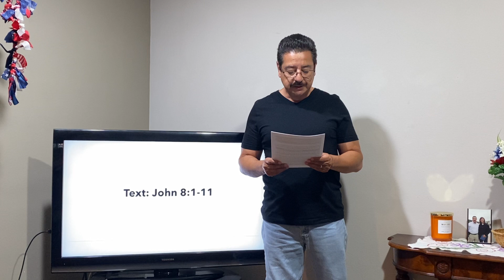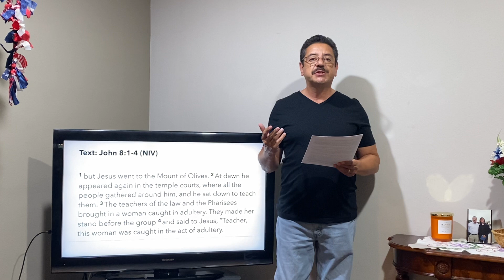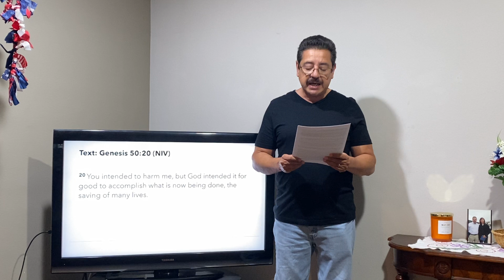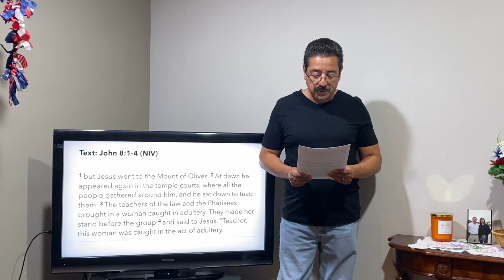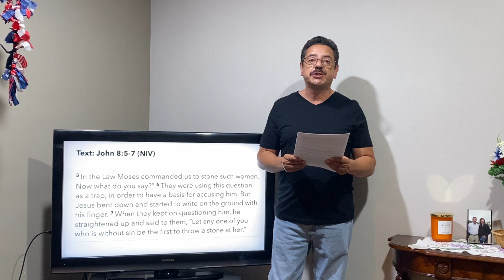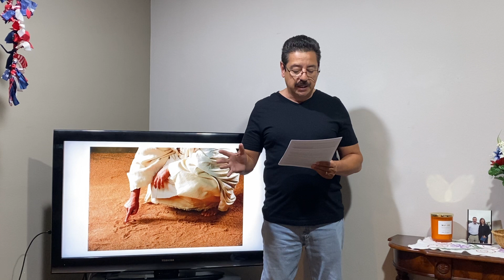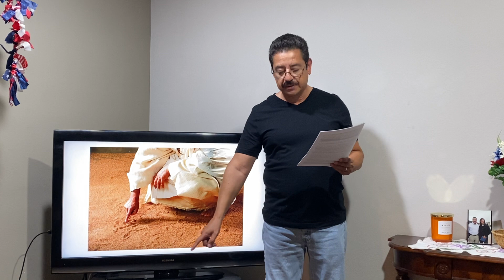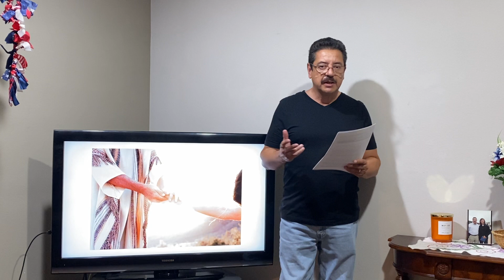Mike Vidales - Jesus and the Adulteress Woman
Welcome back, church!

This evening we have brother Mike Vidales bringing forth the word! We pray this message speaks to your heart as well as challenges you.
Thank you for tuning in and joining us!